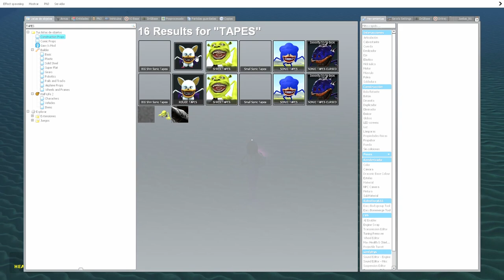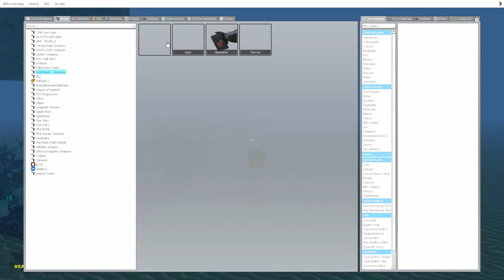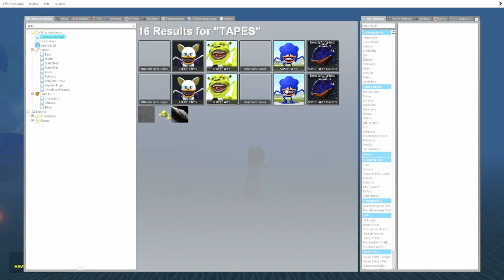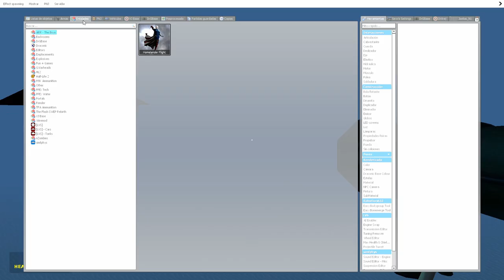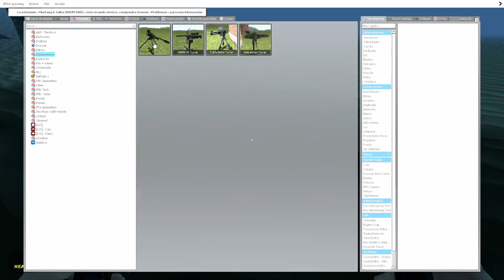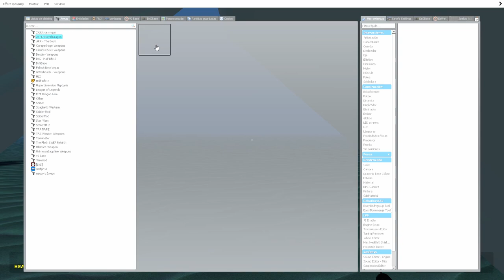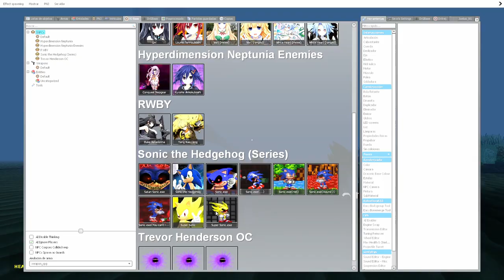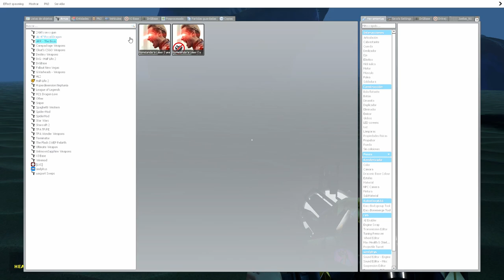UNDERWATER SHIN SONIC FAMILY DESTRUCTION | gmod | (The sonic tapes)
Curse es Sonic, pero debido a muchos acontecimientos de la vida, se ha convertido en un erizo cambiado . A pesar de su apariencia un poco aterradora, en realidad es muy amable, casi peligrosamente amable. Siempre es cortés, comprensivo y dulce. Sin embargo, es muy reacio a hacer nuevas conexiones.

Garry's Mod o más conocido como GMod, es un videojuego sandbox desarrollado por Facepunch Studios y publicado por Valve que permite al usuario manipular objetos y experimentar con la física con su mítica arma "Physics Gun (Arma de físicas)"